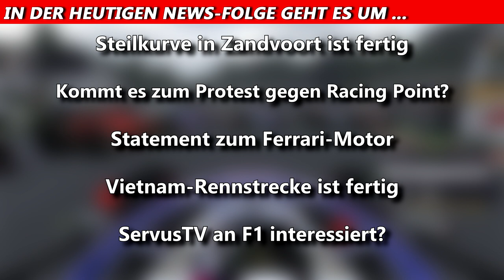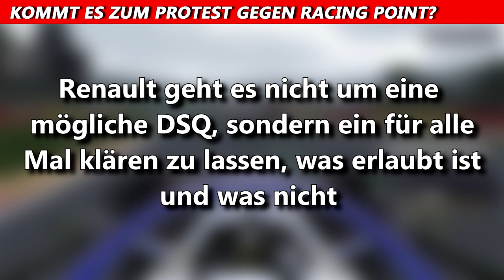Kommt es zum Protest gegen Racing Point? | F1 News | Maik's F1 Channel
In einem der ersten Rennen könnte es zu einem offiziellen Protest von 3 Teams gegen Racing Point kommen, da sie den W10 von Mercedes quasi 1:1 kopiert haben. Die FIA muss nun klären, ob es den Regeln entspricht oder nicht. Weitere Infos im Video.

©️ COPYRIGHT
Das Bild mit dem RP20 stammt aus dem _wige Picture Pool. Dieser Kanal ist Teil des Lizenzvertrages von MotorsportTVDE.